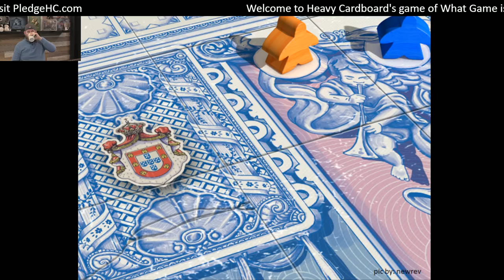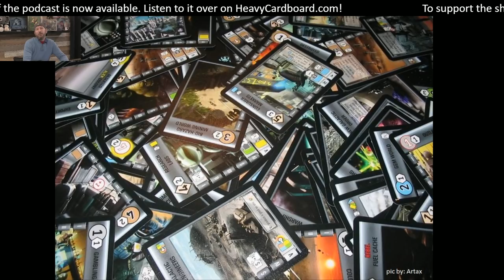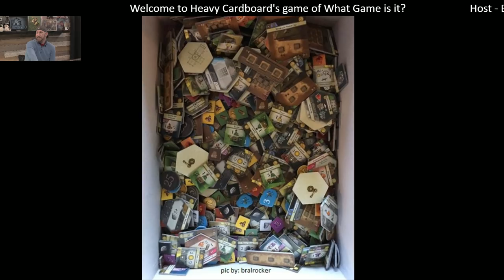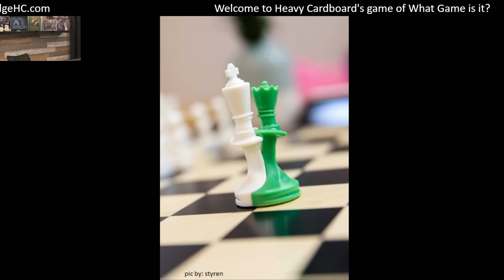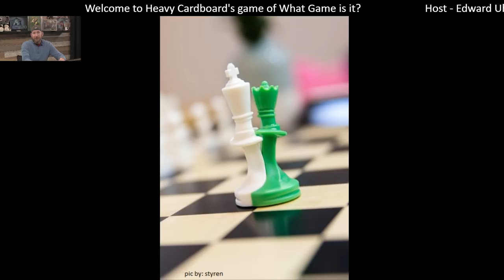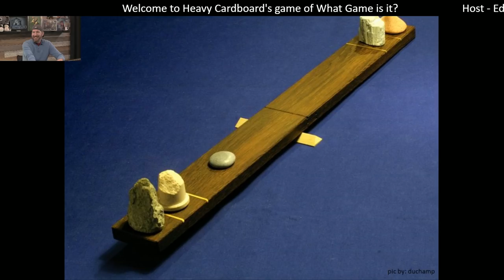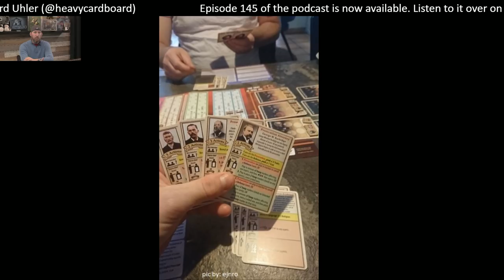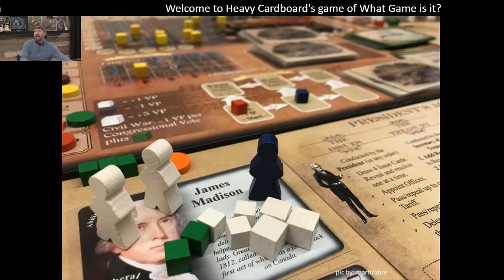Name that Game! by Heavy Cardboard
Join Edward as he has some fun with The Peanut Gallery trying to identify various games...and some giveaways as well!

Heavy Cardboard
321 Main St.